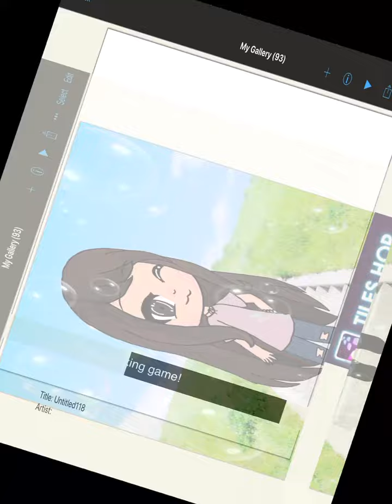~edit for ducky~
UwU
It’s 5:12 am
So I decided to post a vid